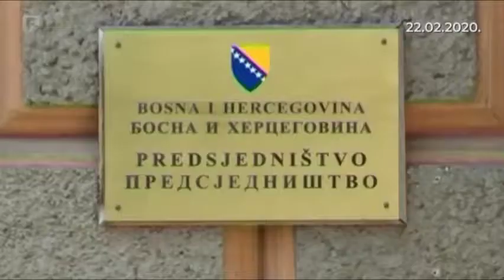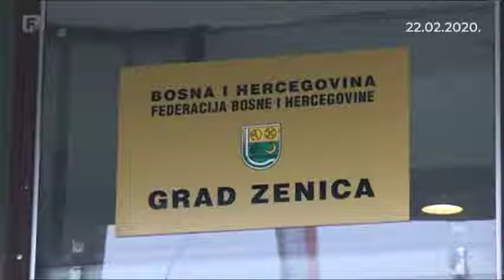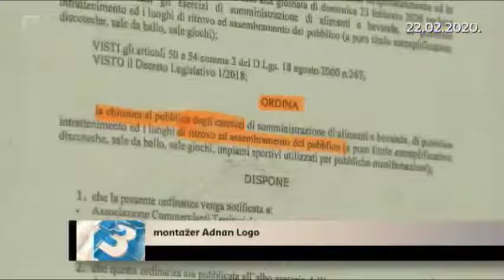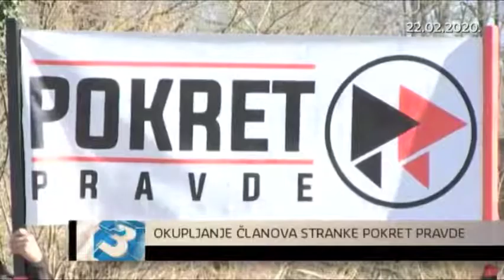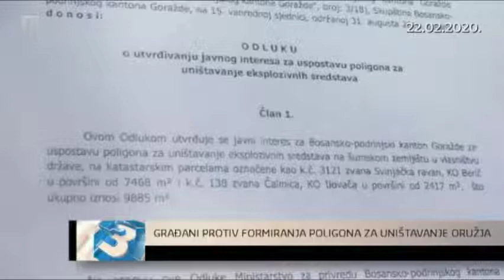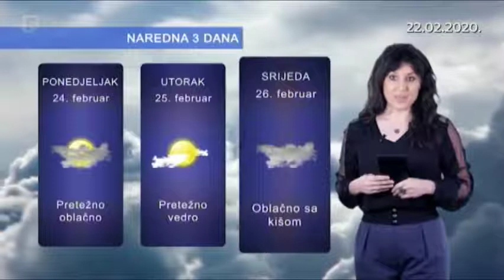Dnevnik 3 22.02.2020.